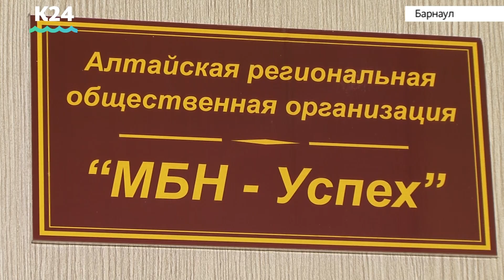"Странный приют" работает в Барнауле